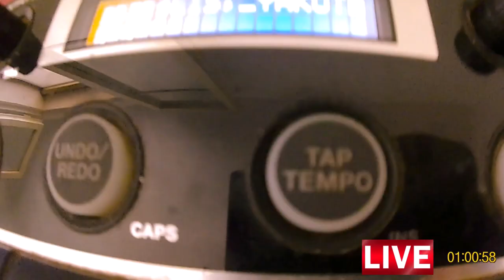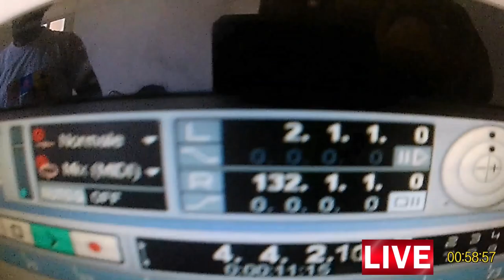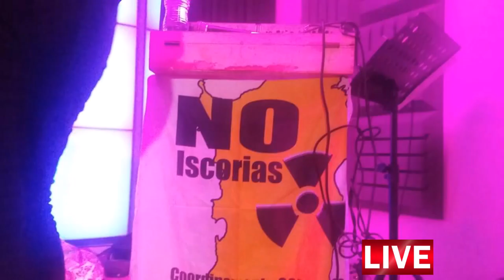WILLIAM - CICO - MODY : STOP THIS CRAZINESS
🙈WILLIAM 🙉CICO 🙊MODY
⭐️ STOP THIS CRAZINESS ⭐️
think about the future of the planet earth...
consciousness consciousness consciousness
mama afrika... william... mody intothebaobab
too much oil... too much petrol...
too much plastic ...why? why? why? why? why?
them killing planet earth in the name
of business... oh no! oh no! please...
stop this craziness! babylon stop this
craziness! stop this craziness...
babylon stop this craziness!
too much war... too much bombs...
watchout... stop this craziness...
too much plastic... too much oil...
stop racism... stop killing...
stop! stop! craziness dub...

CONTRA A IS ISCORIAS NUCLEARIS IN SARDINYA

guitar, voice, beat Cico (Mama Afrika)
machines, fx William Simone
bass Mody (intothebaobab)

GRACIAS @ Lucy, El Curde, Lizzy, Jakinta, Diddi, La Salute è In Voi, Mercatino Verde del Mondo, School Strike 4 Climate Italia, Studio D20.